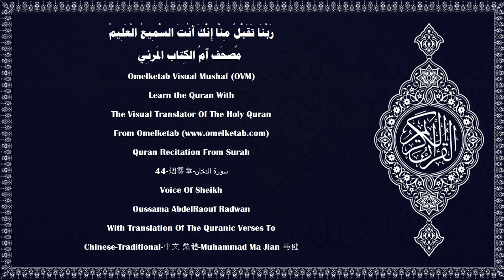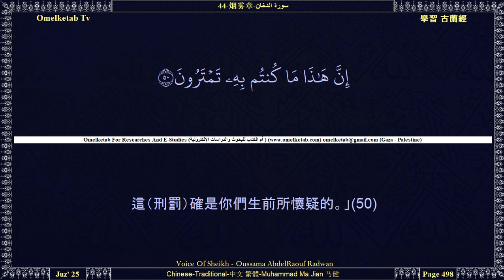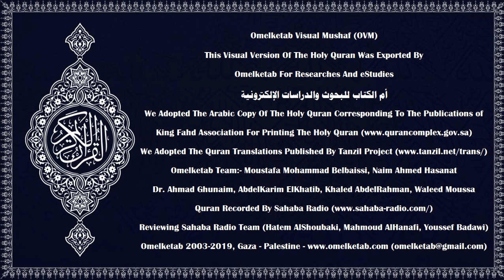44 烟雾章 سورة الدخان Chinese Traditional 中文 繁體 Muhammad Ma Jian 马健 Radwan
44-烟雾章-سورة الدخان-Chinese-Traditional-中文 繁體-Muhammad Ma Jian 马健-Radwan... [以明確的經典盟誓，(2)在一個吉祥的夜間，我確已降示它，我確是警告者。(3)在那夜裡，一切睿智的事，都被判定，(4)那是按照從我那裡發出的命令的。我確是派遣使者的。(5)那是由於從你的主發出的恩惠。他確是全聰的，確是全知的。(6)他是天地萬物之主，如果你們是堅信者。(7)除他外，絕無應受崇拜的。他能使死者生，能使生者死，他是你們的主，也是你們祖先的主。(8)不然，他們是在疑惑中的，是游戲的。(9)你應當等待煙霧漫天的日子，(10)那煙霧將籠罩世人，他們說：「這是一種痛苦的刑罰。(11)我們的主啊！求你為我們解除這種刑罰，我們確是信道的。」(12)他們怎能覺悟呢？顯赫的使者，確已來臨他們，(13)而他們卻鄙棄他。他們說：「他是受教的，是瘋狂的。」(14)我必定要暫時解除這種刑罰，你們必定復返於悖逆。(15)我進行最大的襲擊之日，我必定要懲罰他們。(16)]

Surah Name:- 44-烟雾章-سورة الدخان-AdDukhan[The Smoke]